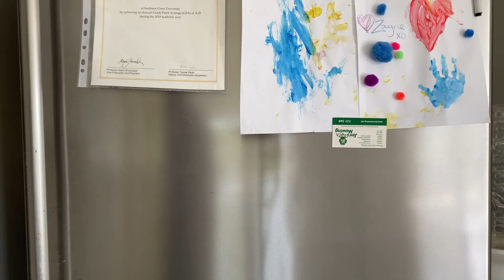Is this sandwich really so weird?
2020 W21.

Let your freak (sandwich) flag fly.